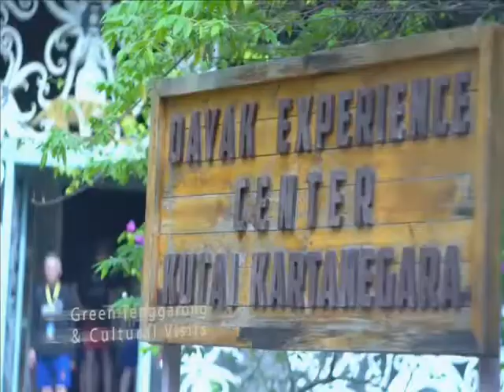Remix Kutai "ERAU"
Ciftaan : Alm.Akhmad Sofyan (Tua Gambus)
Lagu "ERAU" adalah lagu khas daerah Kutai Kartanegara, Erau merupakan Upacara adat Kutai sebagai bentuk Pelestarian adat dan budaya Kutai, lagu Erau ini aslinya ber-genre musik Tingkilan dan merupakan salah satu lagu Khas Daerah Kebanggaan Kutai Kartanegara KALTIM